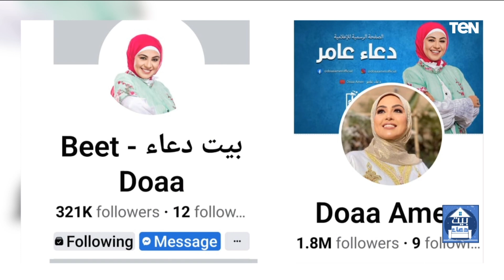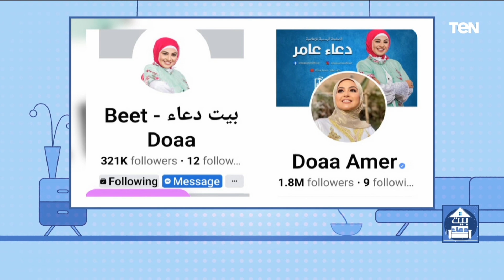الدعاء على الأبناء بين الاستجابة والندم "بيت دعاء"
الدعاء على الأبناء بين الاستجابة والندم ولقاء خاص مع أحمد المالكي أحد علماء الأزهر الشريف خلال لقائه اليوم مع الإعلامية دعاء في برنامج